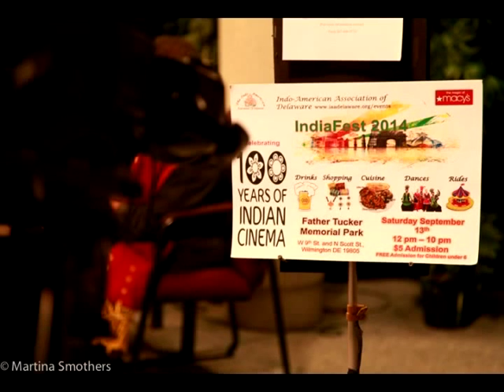IndiaFest 2014 Wilmington, Delaware event overview.